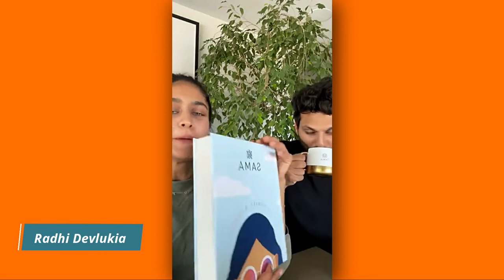Sign up today samatea.com to find out first ,Live Instagram Jay Shetty l Radhi Devlukia Shetty Fans